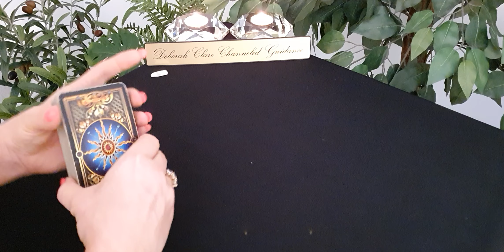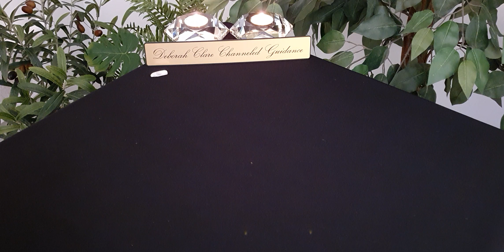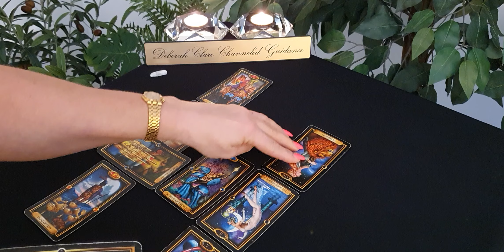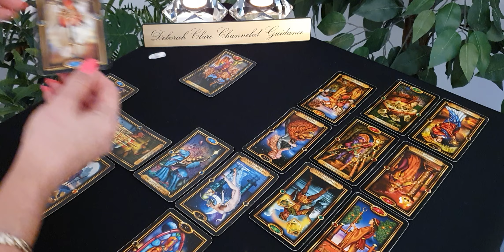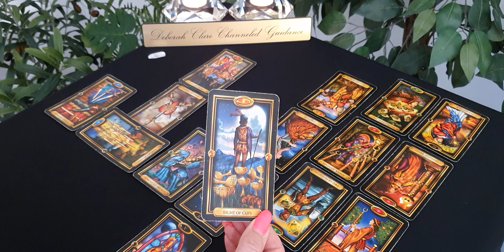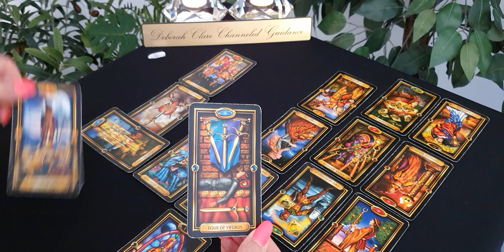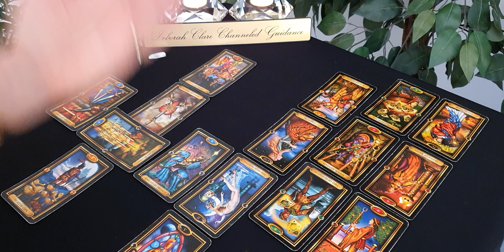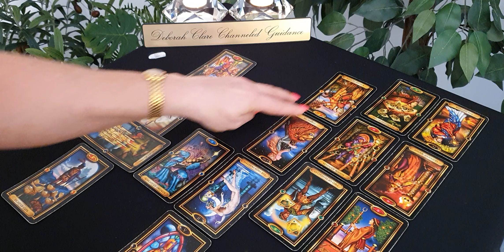*TAURUS* Mid September '19 - Head held HIGH!... Knowing your worth... 💪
Love Reading - Extended: (30min) - £65 ($81)

​Twin Flame - Extended: (30min) - £65 ($81)

Spiritual Life Path Reading (30min) - £60 ($75)